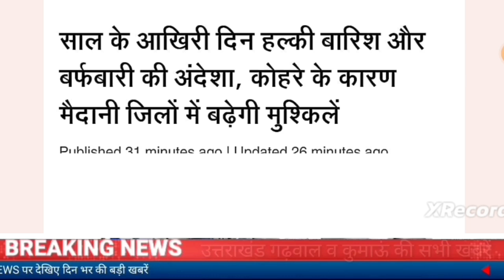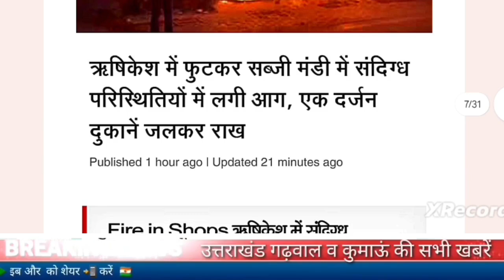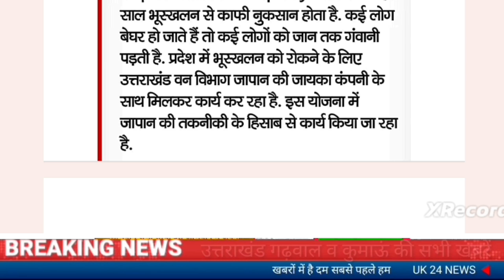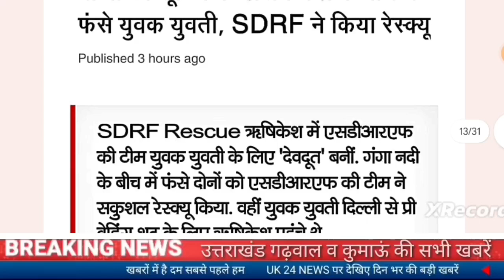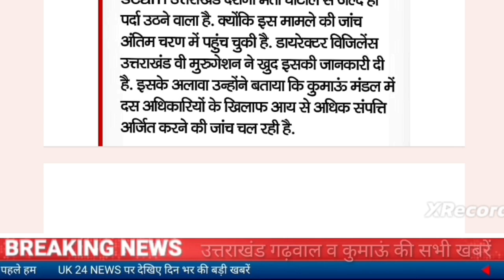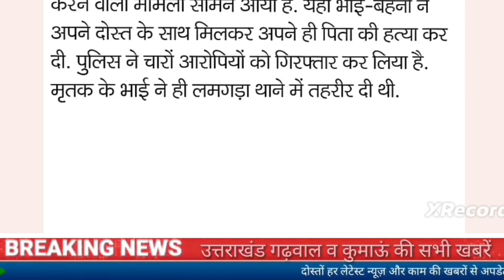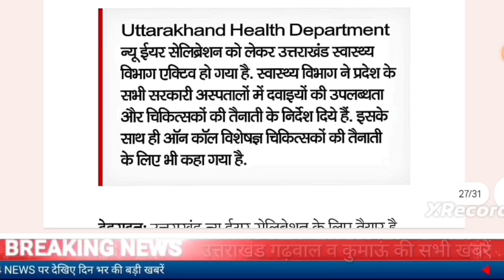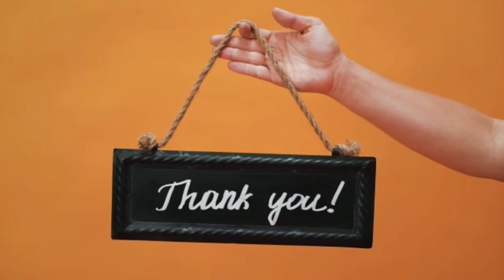31दिसंबर उत्तराखंड समाचार।मौसम समाचार,बारिश बर्फबारी का अंदेशा,थर्टी फर्स्ट पर हुडदंग करने वालो पर..